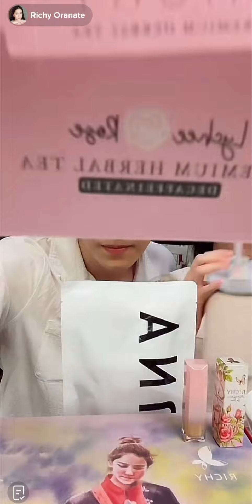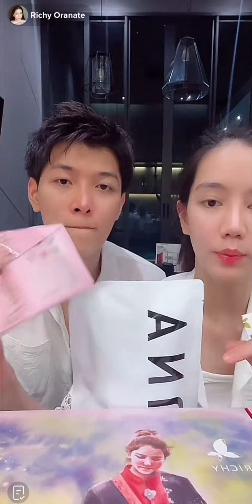ก็อต ริชชี่ LIVE 08/03/24 ว่าด้วยใครมีแฟนถ่ายรูปสวยและใครมีแฟนสวย ปิดท้ายด้วยเพลงกล่อมนอนริชชี่ 🥰🥰